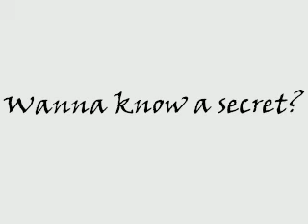All About Vampires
The protagonists of everafter want you to get all the facts about VAMPIRES!  for even more information.